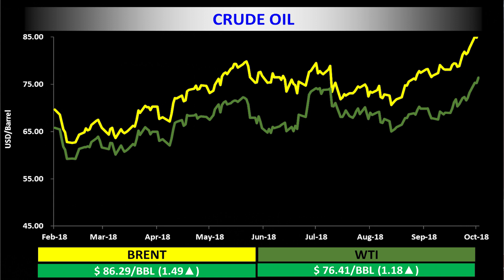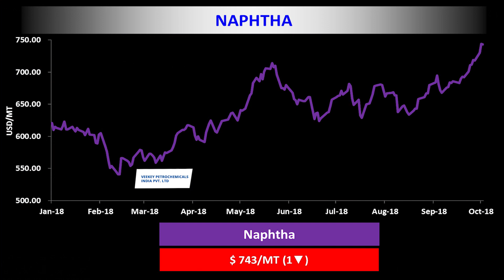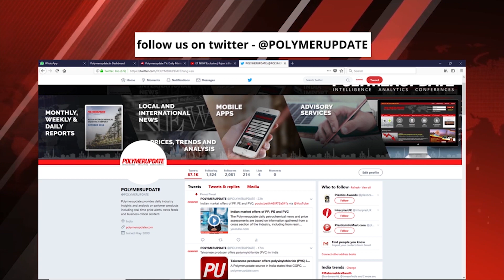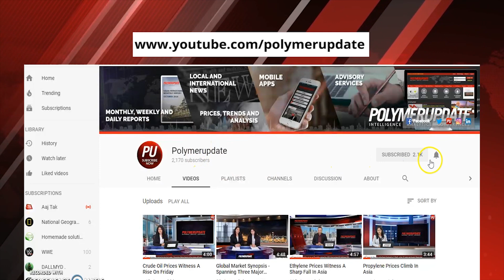Ethylene Prices Decline In Asia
The Polymerupdate ‘Petrochemical Market Synopsis’ are based on information gathered from a cross-section of the Industry, including from resin producers, processors, traders and distributors.